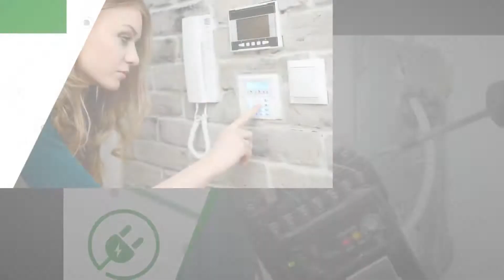Serwis instalacji elektrycznych Zadębce Instalatorstwo Elektryczne Krystian Drozda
Krystian Drozda prowadzi firmę zajmującą się instalatorstwem elektrycznym. Swoją siedzibę ma w miejscowości Zadębce, w powiecie hrubieszowskim, na terenie województwa lubelskiego.

W ramach oferowanych usług przedsiębiorstwo zapewnia usługi elektryczne, a w tym:
- serwis instalacji elektrycznych,
- instalacje elektryczne od podstaw,
- montaż rozdzielnic,
- montaż bezpieczników,
- montaż oświetlenia,
- naprawy urządzeń elektrycznych,
- instalacje telefoniczne,
- instalacje teletechniczne,
- montaż domofonów,
- pomiary elektryczne.

Ponadto firma gwarantuje swój profesjonalizm, rzetelność oraz atrakcyjne ceny na ww. usługi.

Zachęcamy do skorzystania z oferty.